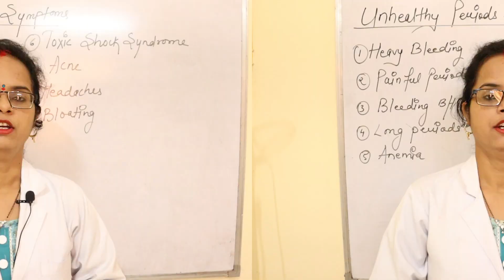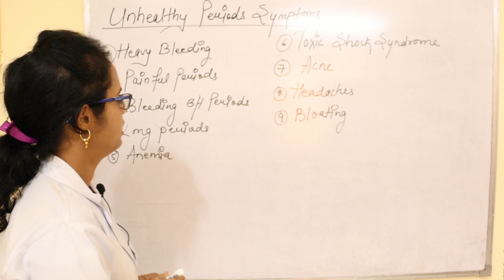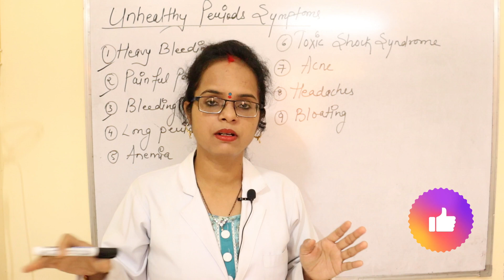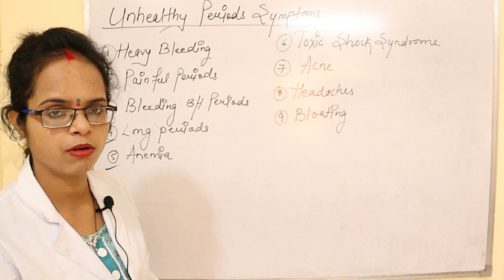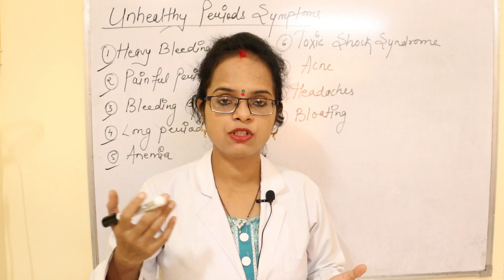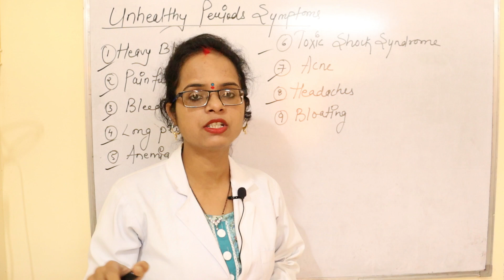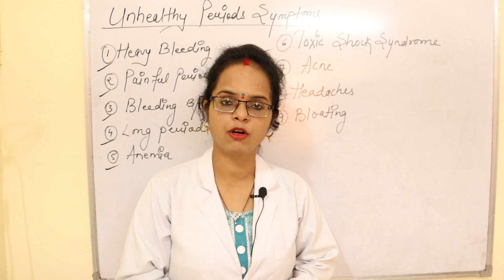अनियमित या असामान्य पीरियड्स के लक्षण | Unhealthy period symptoms | Pooja Banjara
Hello Everyone
पीरियड खराब होने से क्या होता है?
खून की कमी से period में क्या होता है?
कौन सा पीरियड कलर नॉर्मल है?
पीरियड्स में कितनी प्रॉब्लम होती है?
Period me kam bleeding hone ka reason
Period me bleeding Kam ho to kya kare
Imbue Syrup Uses in Hindi
Best Syrup for Irregular periods
Rosa Period Potion uses in hindi
पीरियड रुक रुक के आना क्या कारण है
पीरियड में ब्लड कम आने के कारण और उपाय
पीरियड कम आने के नुकसान
How do I know my period is not healthy?
What are period symptoms that are not normal?
What is not normal during a period?
मुझे कैसे पता चलेगा कि मेरी अवधि स्वस्थ नहीं है?
8 types of abnormal menstruation
Effects of irregular periods on body
Really bad period cramps but little blood
Causes of irregular periods in 30s
Unhealthy period blood
Causes of irregular periods in 20s
List of menstrual problems
Signs of a healthy period
& Like BUTTON ❤

Pooja Banjara